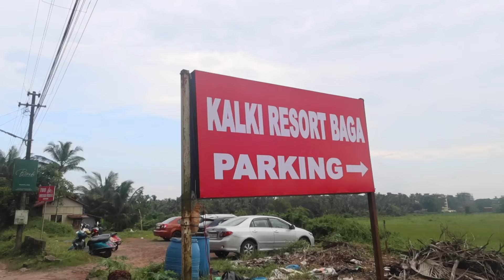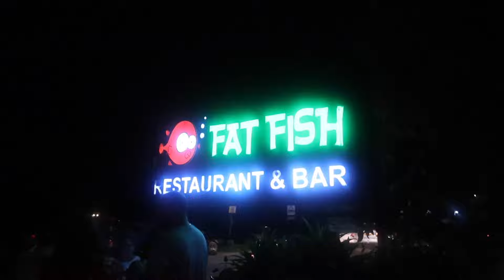is it costly? Cruise Dinner|Mom and son | Prices of everything we did in Goa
Stone Mortar and Pestle
Fried Onion 1 Kg
Desiccated Coconut Powder :
Zip 'N' Lock plastic Slider Bag
Cling Film Wrap
Multipurpose Food Wrapping Paper
Oddy Uniwraps Food Wrapping Paper
Aluminium Foil
AGARO Imperial Granite Non Stick Casserole with Glass Lid
AGARO Imperial Granite Non Stick Fry Pan with Glass Lid
AGARO Imperial Granite Non Stick Kadai with Glass Lid
AGARO Imperial Granite Non Stick Fry Pan
AGARO Imperial Granite Non Stick Grill pan with Glass Lid
AGARO Imperial Granite Non Stick Tawa, 28cm
AGARO Imperial Granite Non Stick Sauce pan with Glass Lid
Elite Salad Spinner
Non-Stick 12 Cavity Appam pan
Electric Grater & Slice Machine
Food Dehydrator
Glass Jar 210 ml with Rack
Glass Jar 600 ml
Glass Containers with Silicone Sleeves & with Lock Lid, 3 pcs Set, 370ml, 640ml, 1050ml,
Glass Jar 210 ml
Glass Casserole with Lid, Set of 2
Glass Containers with Lids, 3 pcs Set
Glass Mixing Bowl with Lid
Glass Baking Tray
MURKUL Maker
6 In 1 Hand Blender
Multi Kettle
Canon PowerShot V10 Digital Camera
SanDisk Ultra 256GB microSDXC
SanDisk Ultra 512GB

Mysore Chandan Sticks
Rosemary Dried Leaves
Encyclo Pomegranate and Lime Infused Body Wash
Encyclo Fruit Face Pack
HerbtoniQ 100% Natural Jatamansi Powder
AGARO Esteem Multi Kettle
AGARO Glucometer
AGARO Grand Plus 6 in 1 Hand Blender
AGARO Stainless Steel Regal Heavy Weight Electric Dry
Hair Volumizer Hair Dryer
AGARO Royal Honey Comb Kadai
AGARO Royal Honey Comb Frying Pan
AGARO Elite Hard Anodised Kadhai with Glass Lid
Milton Tasty 4 Stainless Steel Combo Lunch Box
Honey Comb Kadai, 2.25L Capacity
Signoraware Active Vegetable Dicer 2 in 1
QONETIC Multifunctional Rotary Vegetable Chopper Cheese Grater Round Mandoline Slicer with Handle 3 in 1 Shredder
KALAKUNJ Unique Plastic Airtight Lock & Lock Square
Round Ice Cube Tray Ball Maker Mold
GOLWYN Air Tight Containers For Kitchen Storage Set
Glass Sipper Tumbler Cup
Amazon Dress
RUDRAKRITI Women's Fit and flare Maxi Dress
DEEP Fashion's Women Fit and Flare Pink Dress
Scrunchies hair bands
GoSriKi Women Kurta with Pant & Dupatta
GoSriKi Women's Cotton Blend Straight Printed Kurta With Pant & Dupatta
GoSriKi Women's Cotton Blend Regular Kurta
Chikankari Lucknowi Kurta Palazzo Set
Janasya Women's Navy Blue Cotton Floral Print Flared Kurta
Janasya Women's Peach Cotton Floral Block Print Flared Kurta
1 Minute saree With Unstitched Blouse
Sidhidata Women's Georgette Printed Ruffle Ready To Wear 1 Minute saree With Unstitched Blouse Piece (Free Size) Women's Blue Georgette Printed Flared Western Dress
NAINVISH Women's Printed Kaftan
SHOPPING QUEEN Women Rayon Straight Kurta Palazzo Set